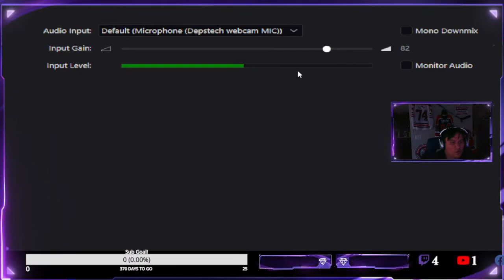CNC Detroit Red Wings